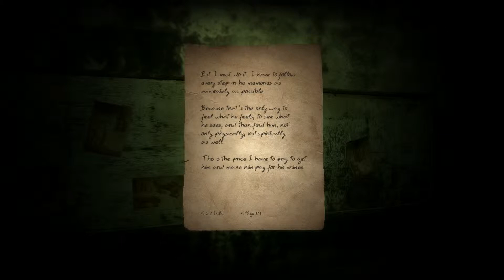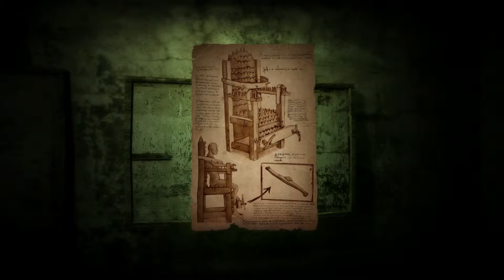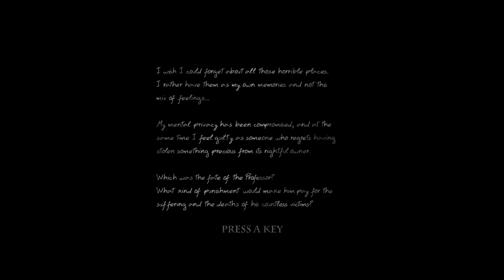Doorways Part 3 - Torture Devices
Jiggs plays Doorways: Chapter 1 & 2